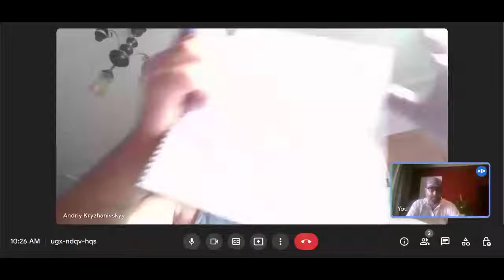Polafund Chief Inspector and the Pizza Food Truck To Kharkiv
Polafund's Chief Inspector Andriy Kryzhanivskyy reflects on his travels with the Scottish Siobhans Trust team to Kharkiv, Ukraine in their pizza food truck cooking pizzas for war-torn and internally displaced people, giving hope and a small bit of happiness in a slice of pie.